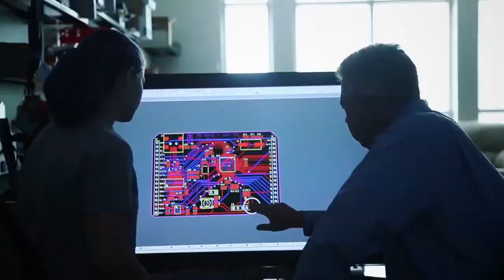Nine Edison Preparatory School students get accepted to The University of Tulsa